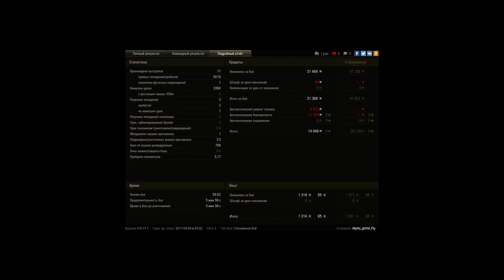фиг знает, за что мастер